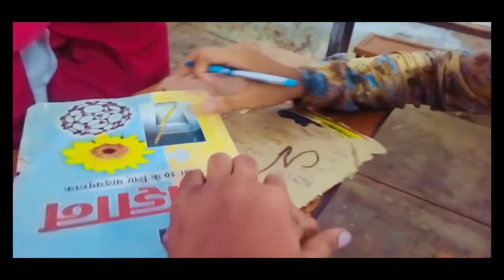☺ subscribe karo yrrr please☺🙏🙏